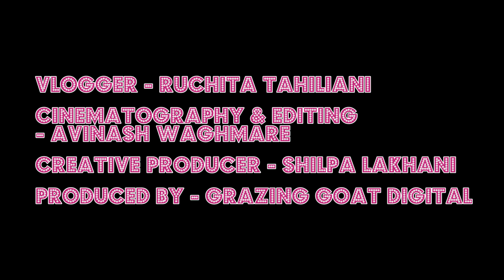FOMO : Skin And Hair Care Tips For Summer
Every different season demands different care. Watch this video to know skin and hair care tips for summer. Enjoy and keep watching FOMO Fashion On My Own

New videos are added every Monday and Thursday!